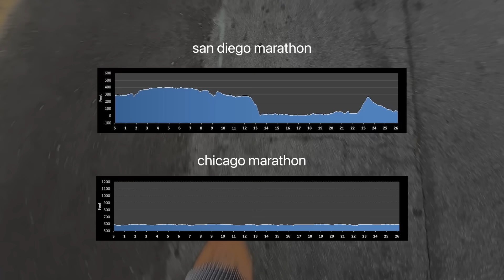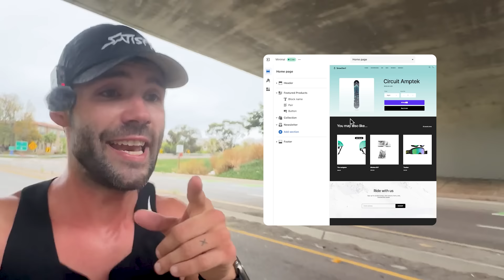I Ran a Marathon in Crocs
they're back and faster than ever